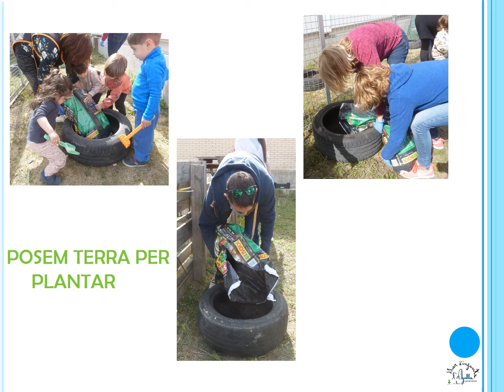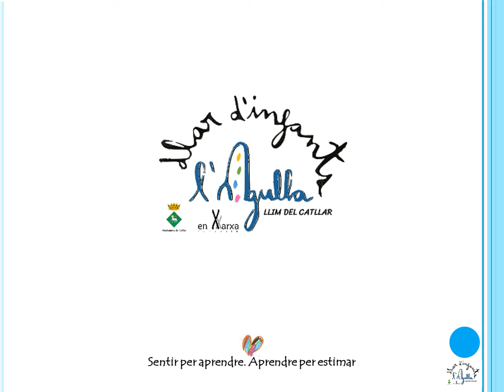CONSTRUÏM L'HORT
DIARI D'ESTANÇA 11
GEGANT DALMAU
CURS 2021-22